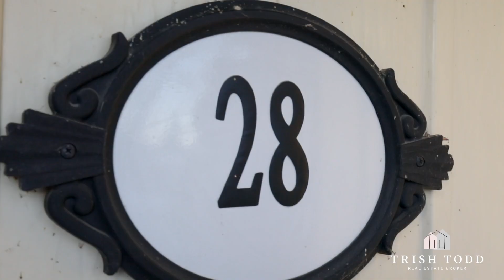*Sold* 28 George St E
Calling all investors or first time home buyers. Welcome to 28 George St E. This adorable 2 Bed 1 Bath Semi is set in great location on corner lot, split level front foyer, large living area with gorgeous window allowing so much natural light, 2 full bedrooms, 1 bath and eat in kitchen with walk out to deck and yard. Lower lever is unspoiled with high ceilings and ready to be finished with your touches. Natural gas furnace, laundry and upgraded metal roof. This home is walking to the lindsay River and park. Close to all amenities near by shopping, schools, restaurants & hospital. Book a showing today.